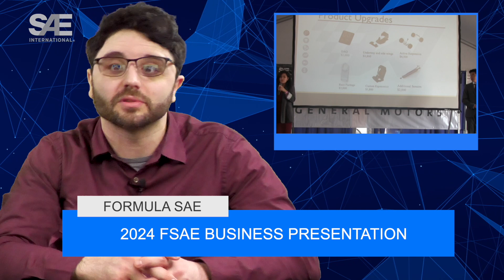CDS Action News March 2024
Intro 0:00
National Council of Examiners for Engineering and Surveying 0:35
The Carroll Smith Mentor’s Cup 0:49
2024 FSAE Business Presentation 1:29
GM Everybody In Award 1:42
2024 Baja SAE Tech Sheet 2:07
Baja SAE California Food Pre-Order  2:24
2024 Design Event Resources 2:39
Hotel Blocks 2:51
Fast track roster 2:58
Social media 3:07
Questions from viewers 3:21
We hear from Polaris 4:03